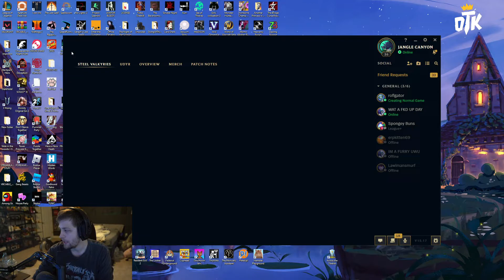Soda Confirms The Clip Was Out of Context